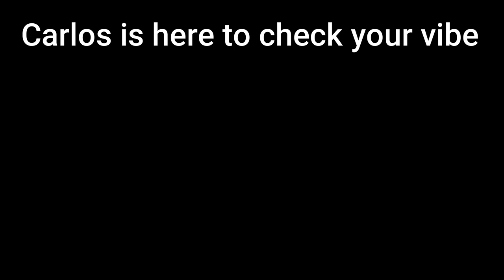Carlos_is_here_to_check_your_vibe.mp4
BRO YOU JUST POSTED FUCKING CRINGE